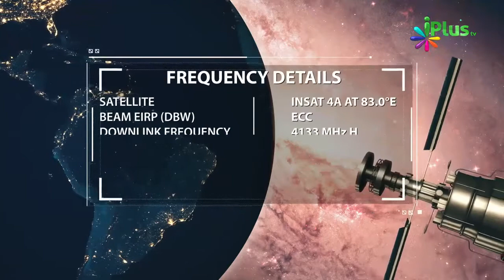Har Cheez Ka Maalik Allah Hai - Ek Example By Zaid Patel